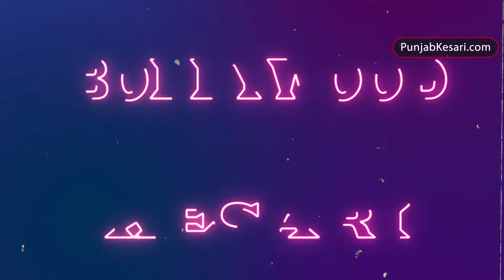मेरी बेटी भी होती तो भी मैं उसके साथ कुछ इस तरह कास्टिंग काउच की शिकार हुईं थी रतन राजपूत